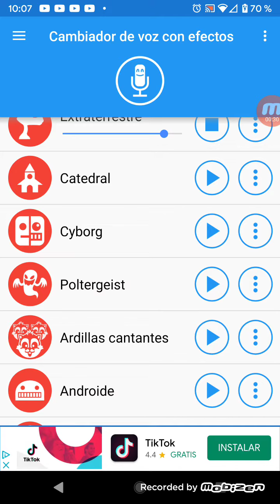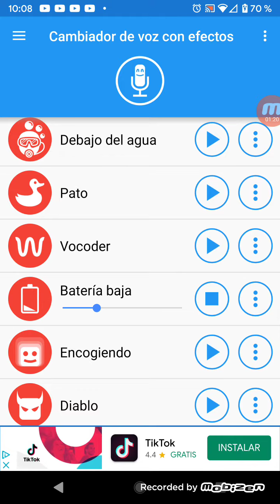Smg4 Dame Da Ne Sound Variations in 89 Seconds